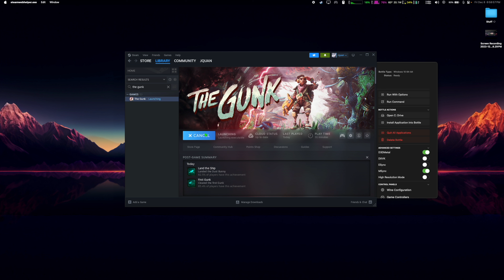The Gunk on Mac! - First 10 Minutes! - (CrossOver 23) (M1 Pro)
The Gunk running on a 16" M1 Pro Macbook Pro with 16GB RAM through CrossOver 23!

A big thank you to jfishin for capturing this fantastic game footage!

Method: CrossOver 23
Performance: ⭐️⭐️⭐️½
Graphics: 2560x1440p
Graphics: High/75% Resolution Scale
Notes: Minor FPS dips

Hardware Recommendation
RAM: 8GB or more
Apple Silicon: M1
SSD: 11+ GB

The Gunk is an action-adventure game in which you play as Rani, part of our duo of gritty space haulers. As they’re struggling to bring in funds, they chance upon an untouched planet brimming with life. They came in search of valuable resources, and it looks like they’ve hit the jackpot…